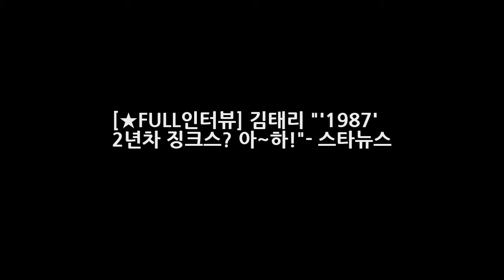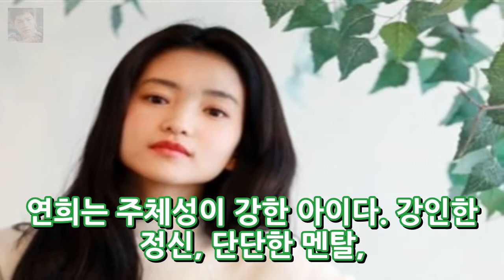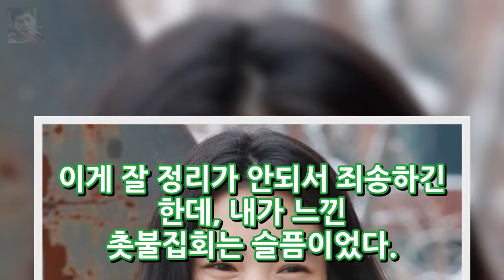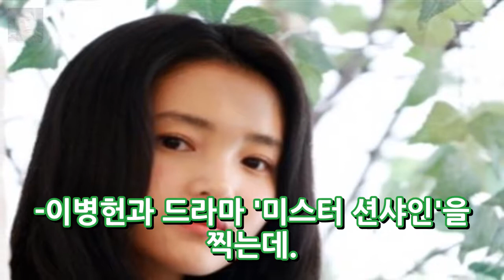[★FULL인터뷰] 김태리 1987 2년차 징크스? 아~하!- 스타뉴스 엔터테인먼트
김태리/사진=임성균 기자 아가씨로 단숨에 스타덤에 올랐다. 흔한 2년 차 징크스도 피해갈 것 같다. 적어도 1987에서 김태리는 영화에 한줄기 빛 같은 역할을 톡톡히 해냈다. 이 오밀조밀하고 영리한 배우는 기라성 같은 배우들이 줄줄이 등장하는 1987에서 존재감을 확연히 드러냈다. 27일 개봉하는 1987(감독 장준환)은 1987년 1월 탁하고 치니 억하고 죽었다던 고 박종철 고문치사 사건을 은폐하려는 사람들과 진실을 밝히려는 사람들의 이야기를 그린 영화다.
인간극장 발렌시아 김산들 남편 후안호 라이게라 쌍둥이 딸 페냐골로사 가족 공개  엔터테인먼트:
마리텔 하현우 그림실력 공개 결혼 이상형 여자친구 목덜미가 예뻐야 고백  엔터테인먼트:
[★밤TView]라스 이문세X이적X자이언티 입담까지 감미로워- 스타뉴스  엔터테인먼트:
염소 소통능력 개만큼 뛰어나다 연구결과 발표 똑똑하고 사랑스러운 애완동물  엔터테인먼트:
캠핑카 증가 10년 새 20배 등록대수 증가 지난달 6768대 인구 500만 명 발표  엔터테인먼트: